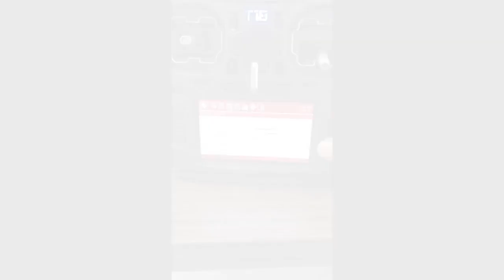The New Jumper T18 JP5-in-1 OpenTX Radio. Pre-order Now at HGLRC!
What's the difference between the T18 and T16 Pro?
1. Jumper T18 has JP5IN1 multi - protocol module, with 2.4G JP4IN1 and 915mhz / 868mhz at same time.
With it, you can control your mini quads and air-planes at same time without any extra module attached.
2. Jumper T18 has new added adjustable LED back lights.
3. Two power buttons on T18 radio can make sure you can turn off the radio quickly enough.
4. Adjustable neck strap hook balancer can relieve your neck weight

Specifications:
Item Brand: Jumper
Item Model: Jumper T18
Size: 180*190*58mm
Faceplate: Carbon Fiber
Gimbal Type: Hall Sensor
Weight: 888g (without battery)
Working voltage: DC7-8.4V (NO CRSF)
Channels: up to 32 channels (depending on the receiver)
Display: IPS480*272 (800 * 480 HD IPS touch screen interface reserved - expected to be supported by openTX2.4 and above)
Simulator mode: 3.5mm standard ppm output or USB HID

Package Included:
- 1 x Jumper T18 OpenTX radio
- 1 x Zipper case
- 1 x USB-C cable
- 1 x Jumper orange neck strap